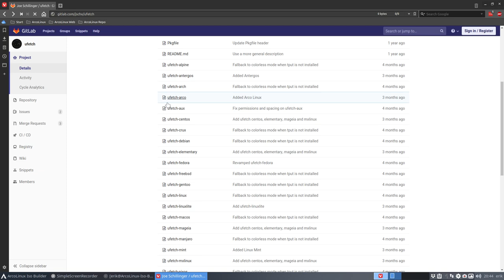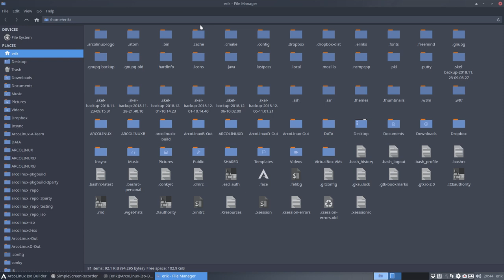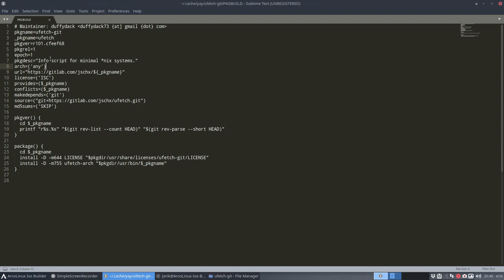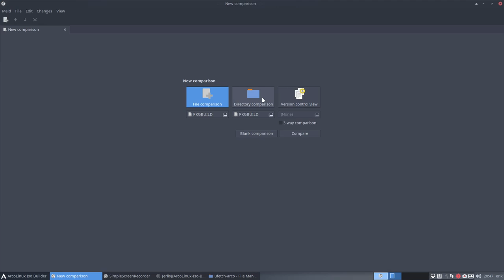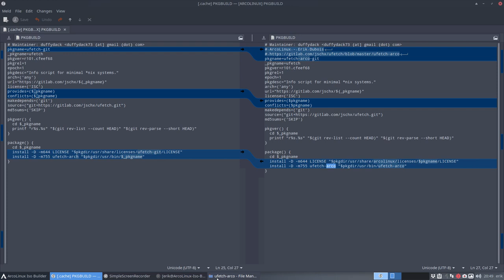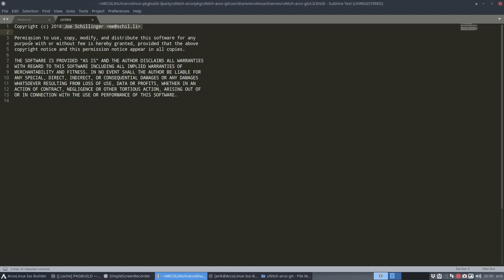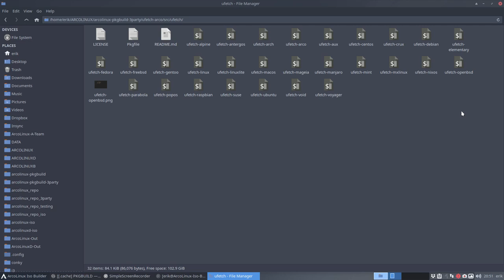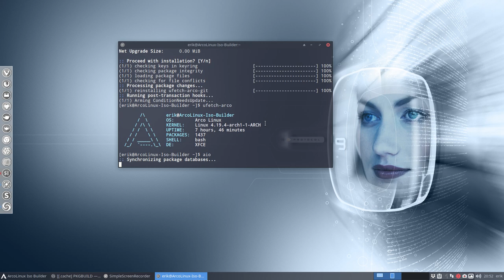ArcoLinux : 718 Creating a PKGBUILD for ufetch-arco